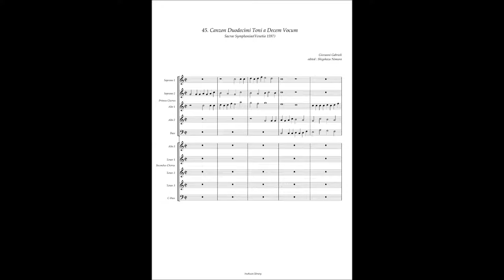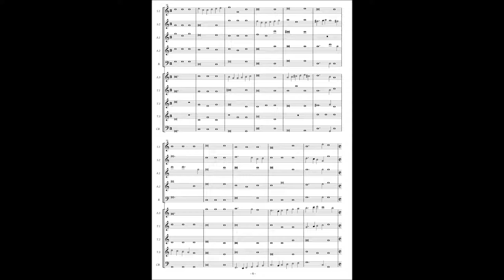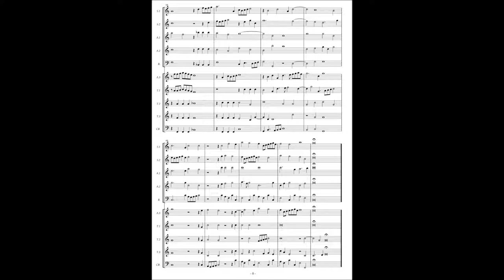Giovanni Gabrieli, Sacrae Symphoniae(1597) 45. Canzon Duodecimi Toni à10 vocum